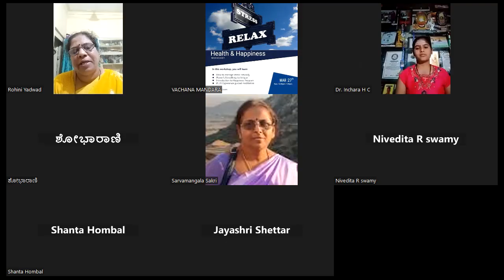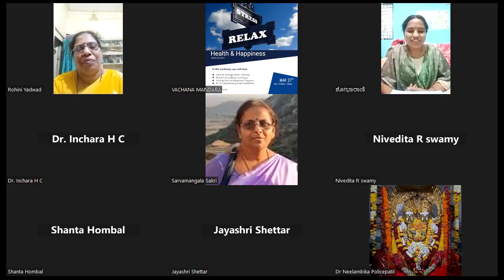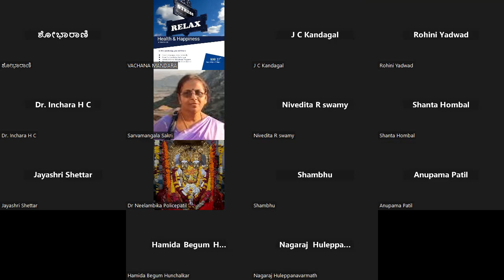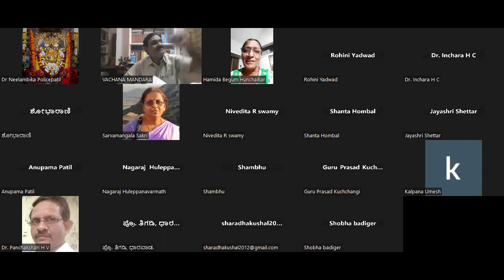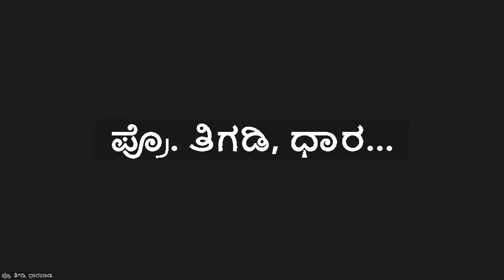ಕಾರ್ಯಕ್ರಮ ಸಂ. 2023-45_ವಚನಕಾರ್ತಿಯರ ಪರಿಚಯ ಉಪನ್ಯಾಸ ಮಾಲಿಕೆ: ಶರಣೆ ಬೊಂತಾದೇವಿಯವರು.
ಶ್ರೀ ಶಂಭು ಹಿರೇಮಠ, ಅಧ್ಯಕ್ಷರು, ಪ್ರಥಮ್ ಇಂಟರನ್ಯಾಶನಲ್ ಸ್ಕೂಲ್‌–ಬೆಂಗಳೂರು, ಇವರ ಸಹಯೋಗದೊಂದಿಗೆ ವಚನ ಮಂದಾರ ವೇದಿಕೆಯಿಂದ:

2023/45-ವಚನಕಾರ್ತಿಯರ ಪರಿಚಯ ಉಪನ್ಯಾಸ ಮಾಲಿಕೆ: ಶರಣೆ ಬೊಂತಾದೇವಿಯವರು.

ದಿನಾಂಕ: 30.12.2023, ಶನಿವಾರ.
ಸಮಯ: ಸಂಜೆ 05.45 ಘಂಟೆಗೆ.

CO-ORDINATORS:
Dr. SARVAMANGALA SAKRI / 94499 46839
Dr. RAJESHWARI SHEELAVANT / 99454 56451